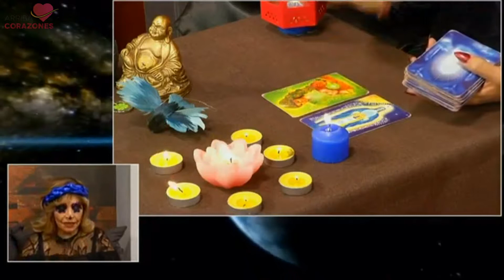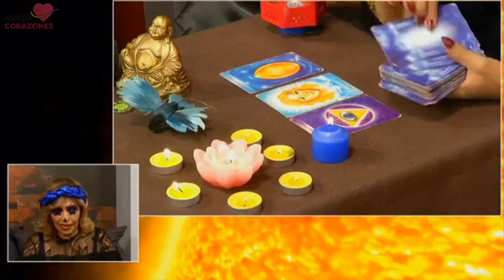Ángeles, GabyGaby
GabyGaby preparada en la sección de los Ángeles y sus mensajes para ustedes.

¿Quieres saber lo que traen para ti?
Déjanos tu nombre completo, fecha de nacimiento y pregunta para el próximo miércoles.